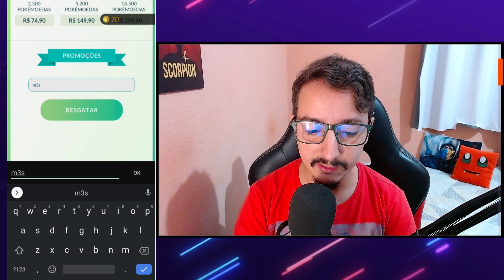MEGA MEWTWO Y NO POKÉMON GO! SAIBA COMO CONSEGUIR! INACREDITÁVEL!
Nesse vídeo eu irei te mostrar e ensinar passo a passo como conseguir o Mega Mewtwo Y no Pokémon GO, a Nianitc soltou um Teaser de última hora anunciando o lançamento de tão aguardado Mega Mewtwo, uma pena que só temos a versão Y liberada, a versão X ainda não tem previsão para chegar no jogo.

🔊Pessoal! Publicamos o Podcast editado do canal, o TERCEIRO MestreCast, onde tivemos as participações especiais do ST, Luiz Link e o Érico Moreno (Retro Challenge)... pra quem perdeu ta aí